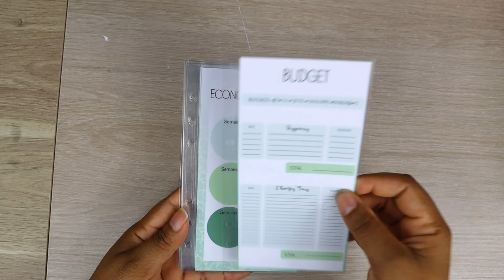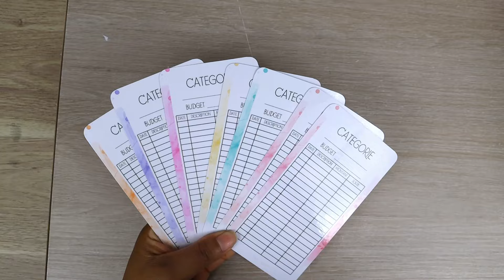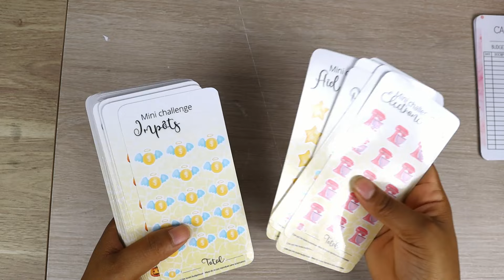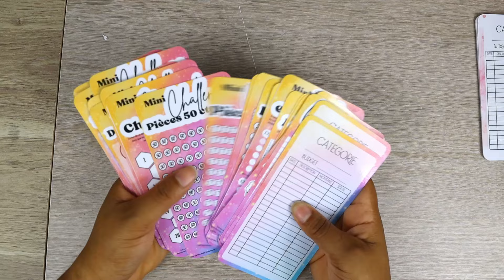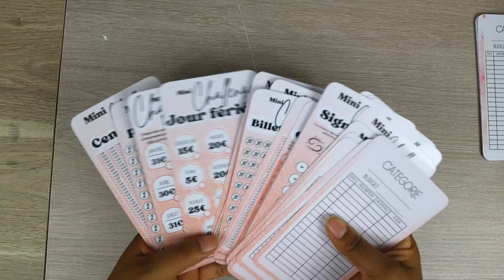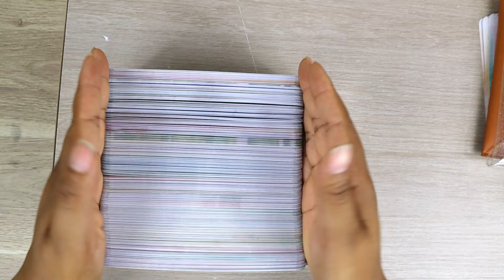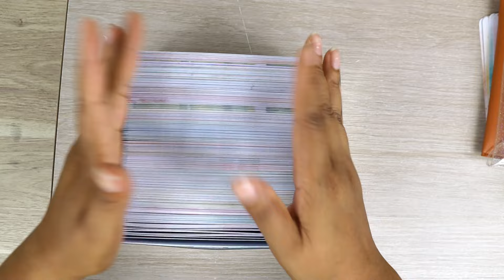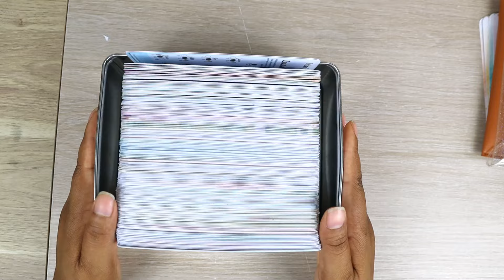La boutique VINTED est ouverte 🌟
Hello !!! Bienvenu, ici on parle enveloppes budgétaires, organisation, économies et plus encore.
Je m’appelle Joanne j’apprends à gérer mon budget et je vous propose de me suivre à travers les expérimentations budgétaires.

LIENS

Liens de mon matériel
- enveloppes zippées
- classeurs transparent

Bien sûr cela pas suppléments pour vous mais juste un petit coup de pouce pour moi.